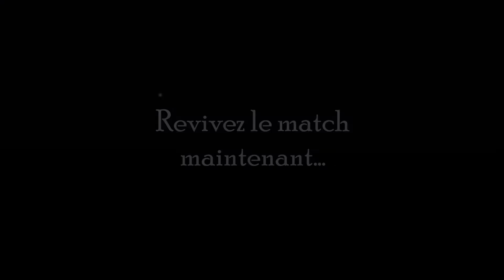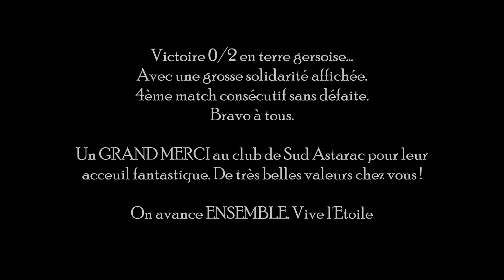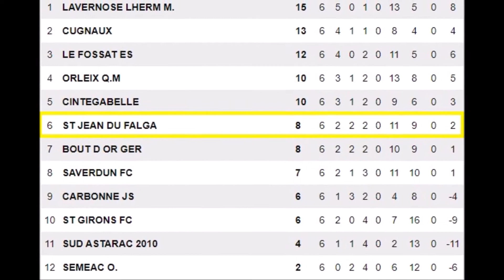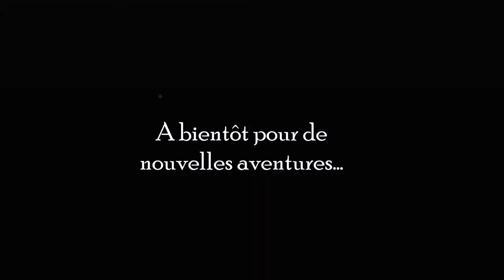Sud Astarac / ESSJF - 6ème journée R.3 (0/2)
Revivez les meilleurs moments de cette journée ; du brunch au chant de victoire. Bravo à tous. Et merci encore de nous suivre aussi nombreux ! Vive l'Etoile